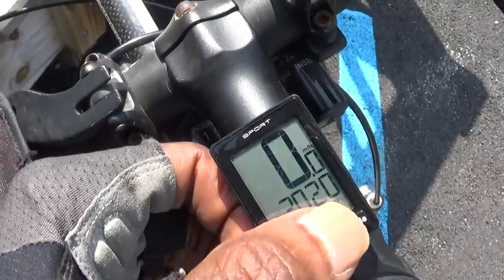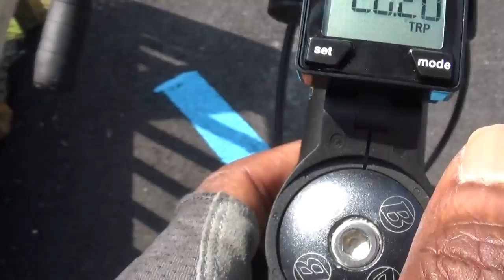Hudson Valley Duathlon 2017 Cycling the Dutchess County Rail Trail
Ride round trip the Dutchess County Rail Trail and Kayak the Hudson River to the Newburgh Beacon Bridge and back to the Newburgh Rowing Club location.  See Denise and Fema ride over Walkway over the Hudson River Trailway on Saturday August 26, 2017..